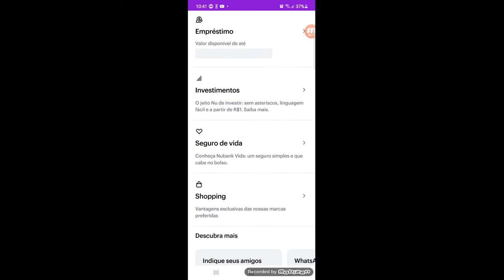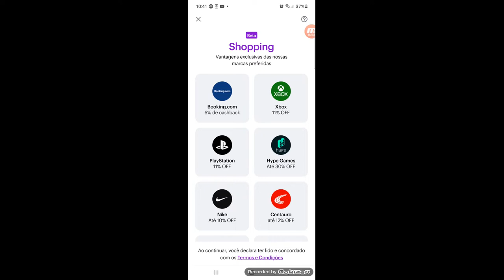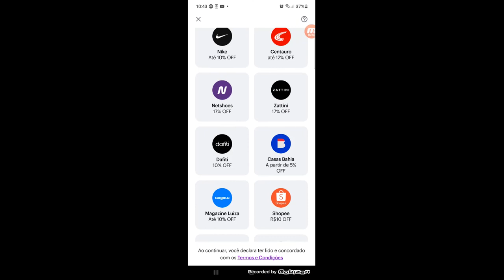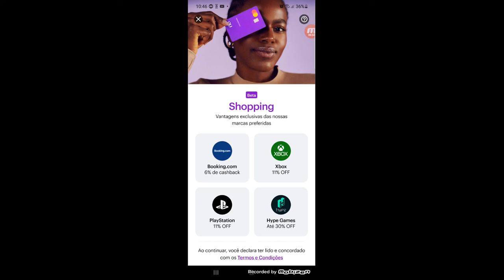NUBANK AGORA TEM SHOPPING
►FONTES:

Muito obrigado.